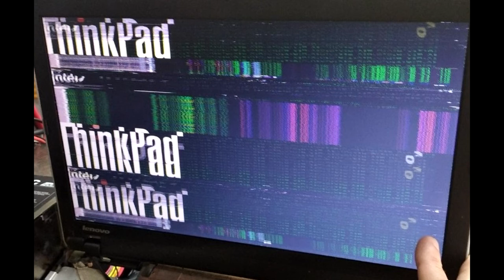Конкурс от Нескучный Саунд и Yamaha хочуVST. Работа над ошибками.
aMuseDiscoSerdste